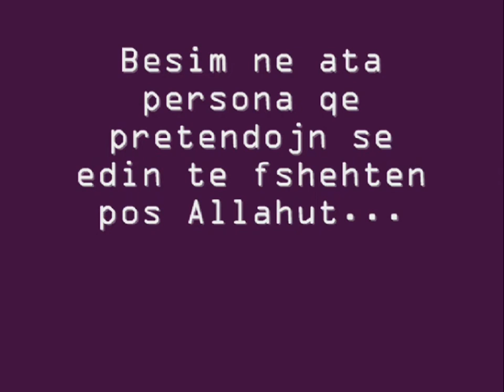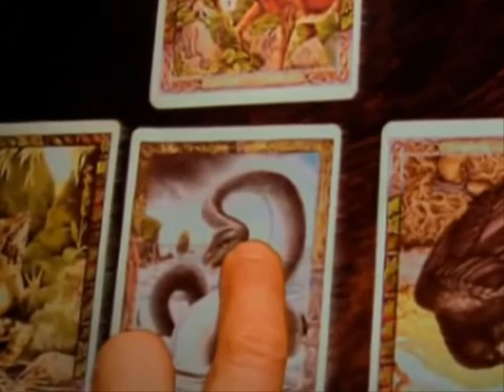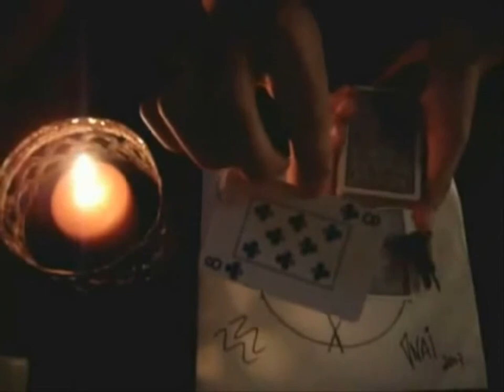Dokumentar Islam shqip besimi ne ata persona qe pretendojn se edin te fshehten